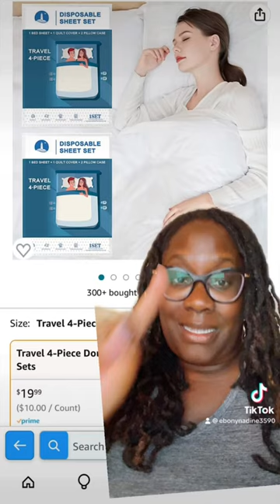PSA: Disposable Bed Sheets!